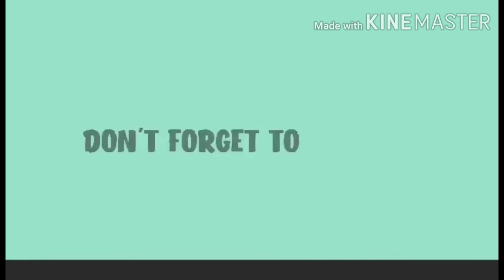Gasolina tiktok dance challenge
Yung ofw sa umaga
Tiktokers sa gabi pampawala homesick. Ito na te yan aproval by the owner of video
Yanyan sacamay😘😘